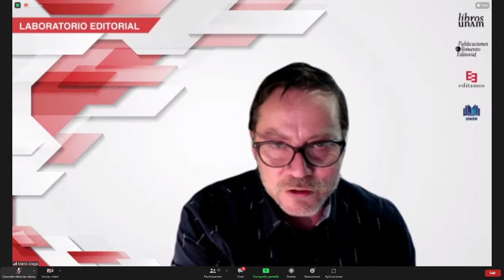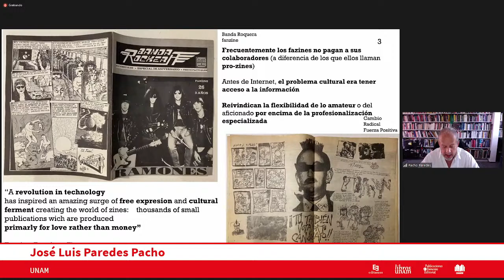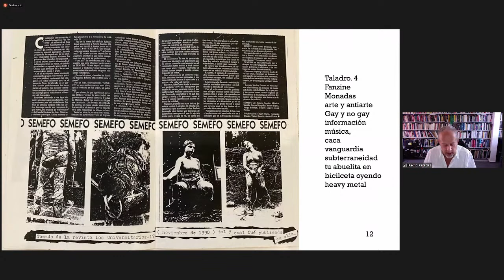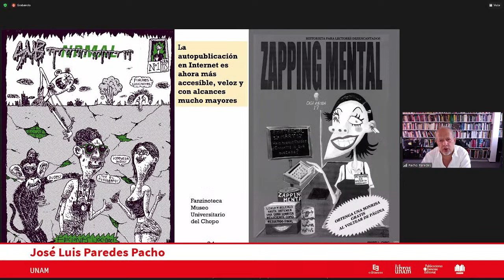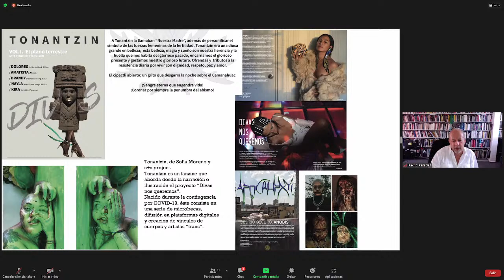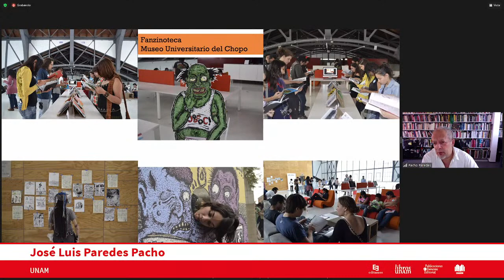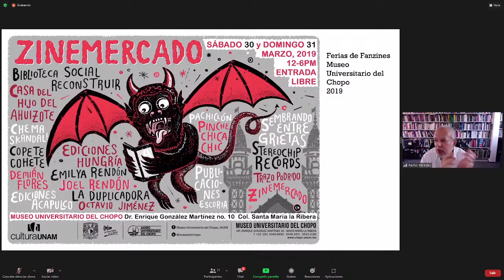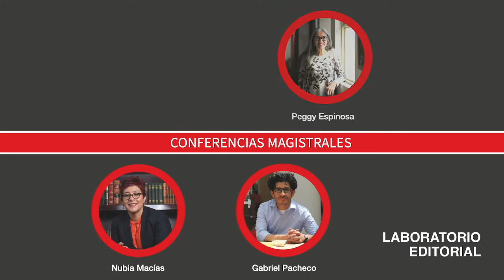Elaboración de fanzines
Charla temática impartida por José Luis Paredes Pacho, México. Lunes 16 de mayo de 2022, 14:00 horas, en el marco de las actividades del Laboratorio Editorial 2022 (UNAM-CANIEM)